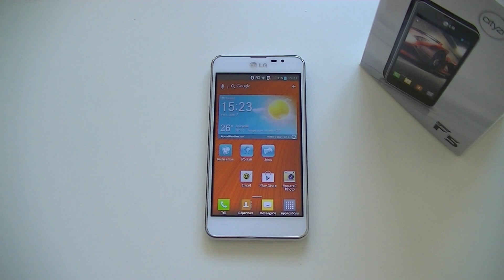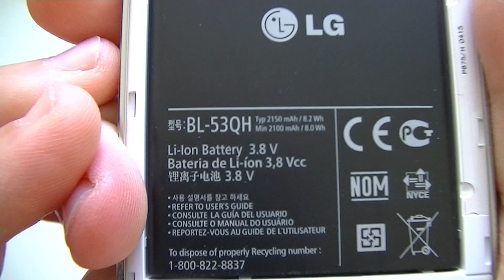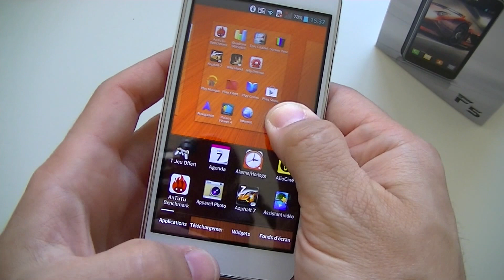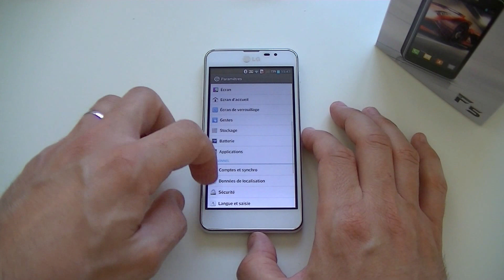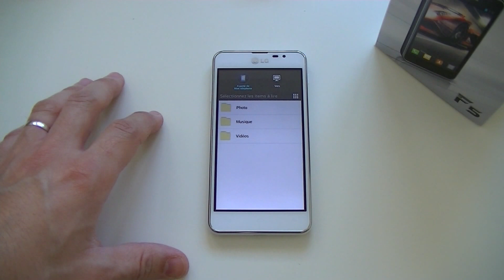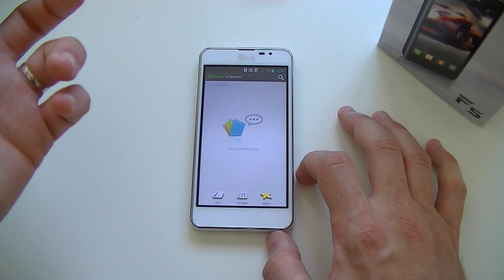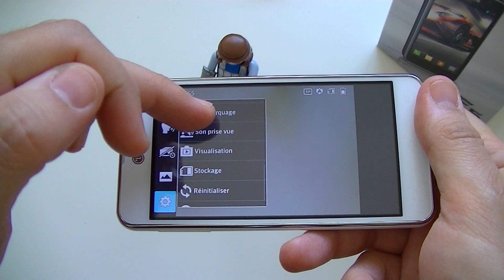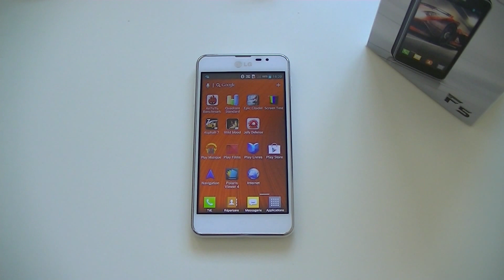Test du LG Optimus F5 | par Top-For-Phone.fr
Quand LG mobile est décidée à revenir sur le devant de la scène, ça donne généralement lieu à l'arrivée de bons/beaux mobiles... Le LG Optimus F5 (P875) en fait-il partie ?